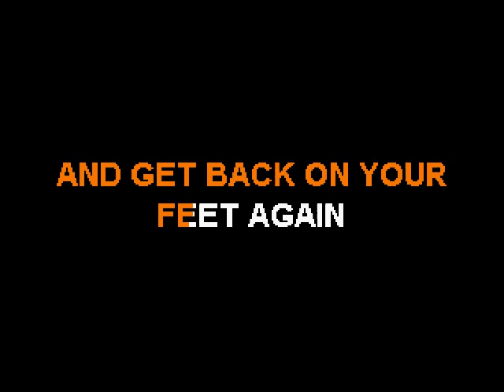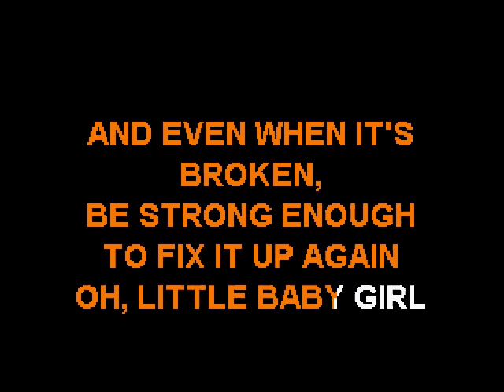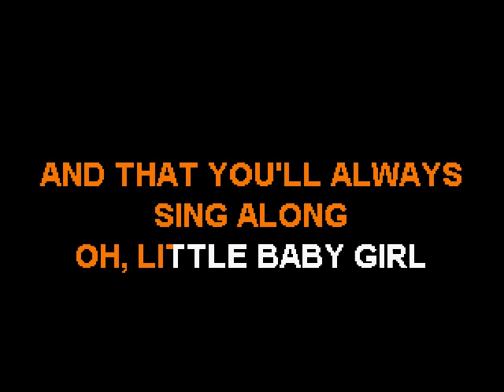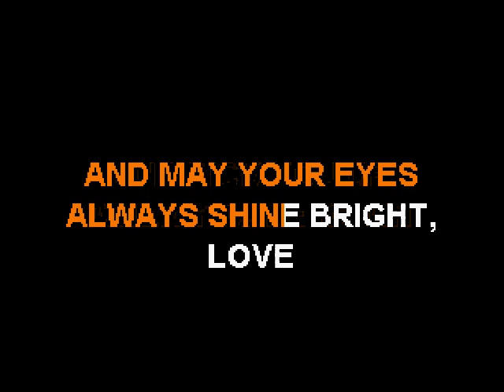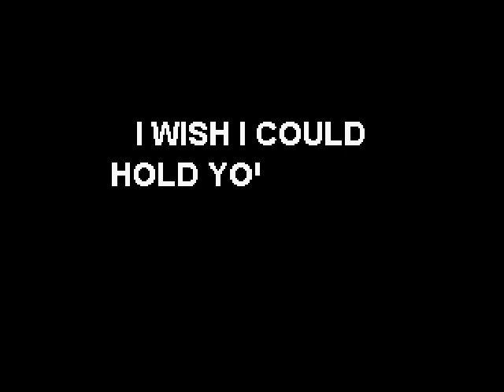Will Hoge - Baby Girl - Sofa King Karaoke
By request!